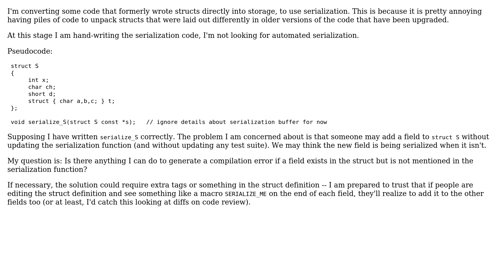Ensuring no data is missed in serialization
With thanks & praise to God, and with thanks to the many people who have made this project possible! | Content (except music & images) licensed under CC BY-SA | Music | Images & others | With thanks to user M.M user Doc Brown and the Stack Exchange Network Trademarks are property of their respective owners. You are responsible for your own actions.